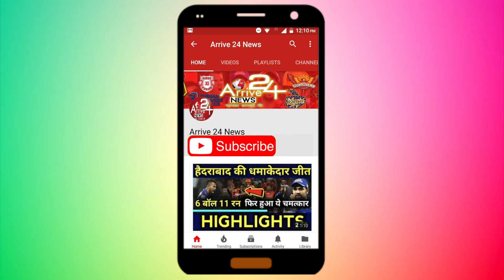The Most Popular Tiktok Musically Videos Of August 2018 | Part-1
The Most Popular Indian Tiktok Musically Compilation Video Of August 2018 | Tik tok videos |The Best Tiktok Musically Videos Of August 2018 | Top Musically Featured Videos August 2018 | Most popular musical.ly August 2018 .

The Most Popular Tiktok Musically Videos Of August 2018 Ever